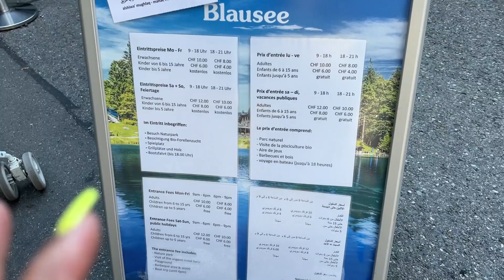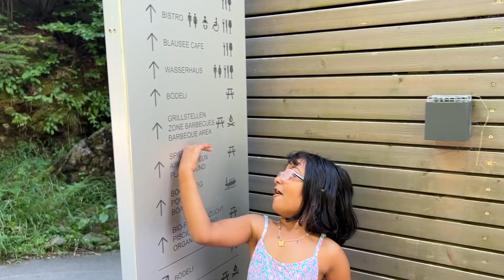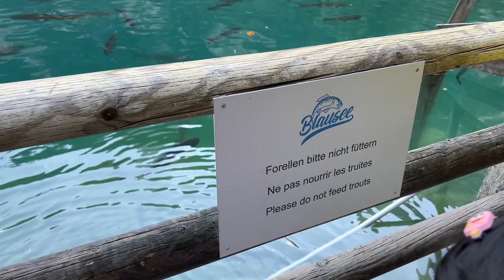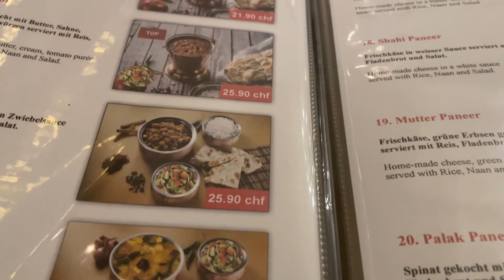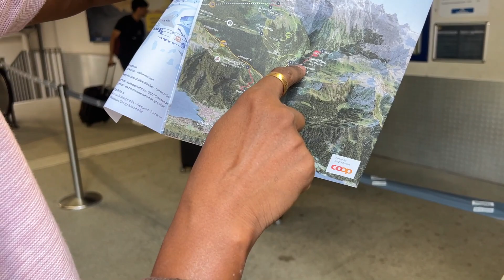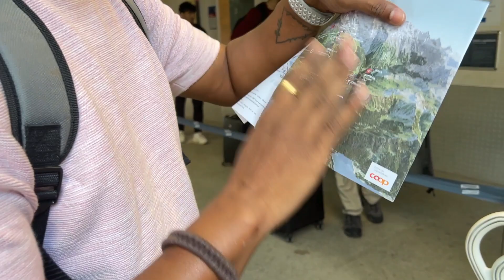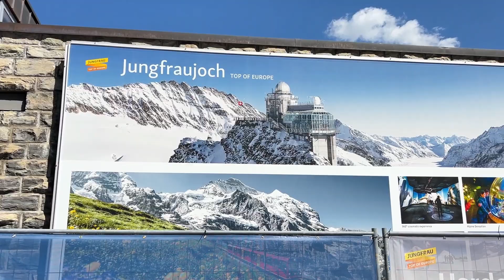इतका सुंदर तलाव कधीच बघितला नव्हता | Blausee Lake | Indian Food prices | Swiss Trip EP07 | #370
नमस्कार,

धन्यवाद.